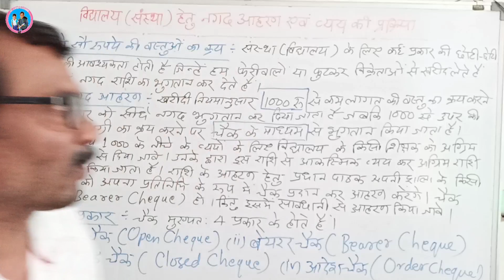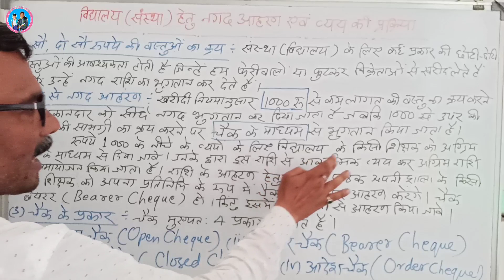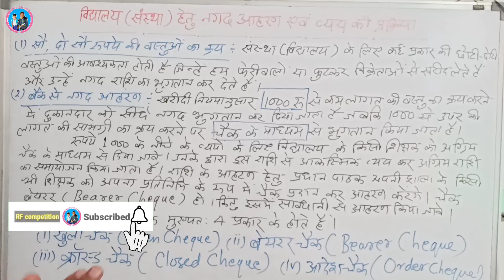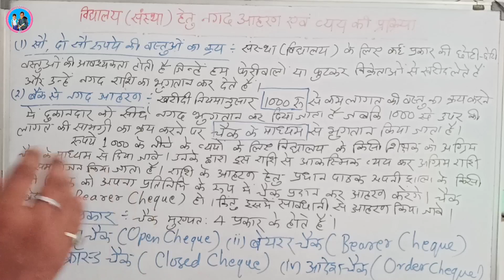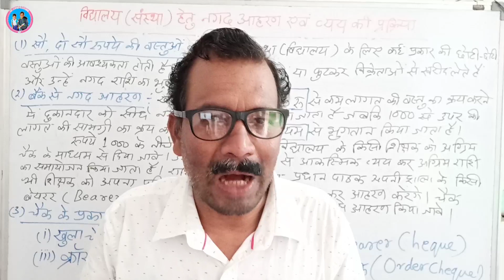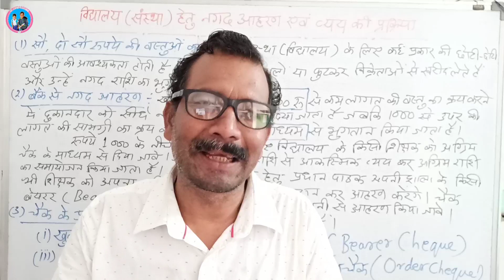विद्यालय हेतु बैंक से नगद आहरण की प्रक्रिया क्या है | The process of cash withdrawal from bank 🔥🔥🔥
Subject of the Video - विद्यालय  हेतु बैंक से नगद आहरण की प्रक्रिया क्या है | The process of cash withdrawal from bank 🔥🔥🔥

About this Vedio - In this video, information has been given regarding what is the process of cash withdrawal for school or any institution.
इस वीडियो में विद्यालय या किसी संस्था हेतु नगद आहरण की प्रक्रिया क्या है इस संबंध में जानकारी दी गई है।

4. My Twitter -

15.  Other schooly playlists are--